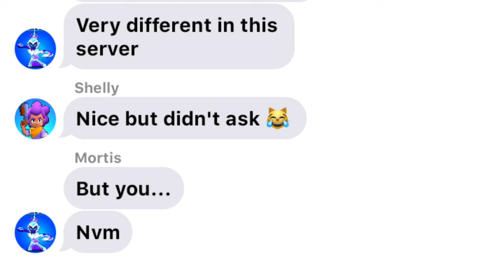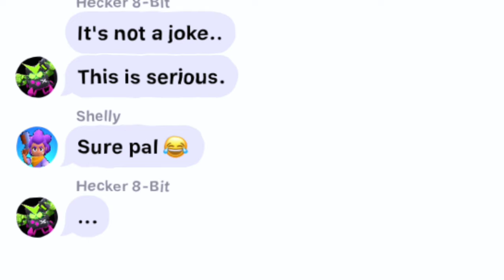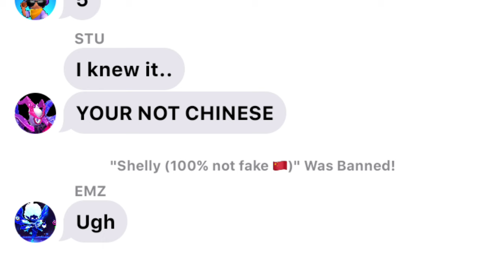If CHINESE Brawlers Had A GROUP CHAT.. Ep. 69